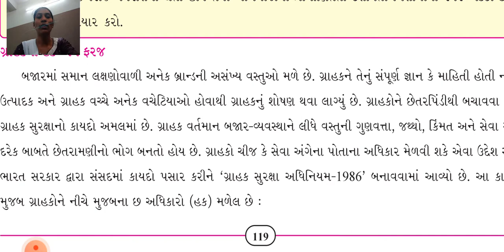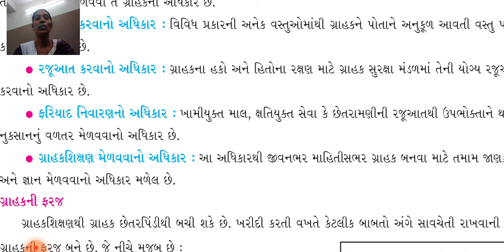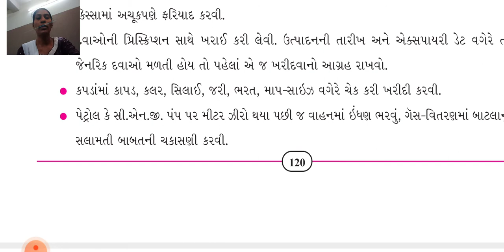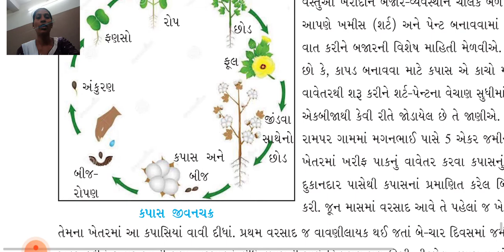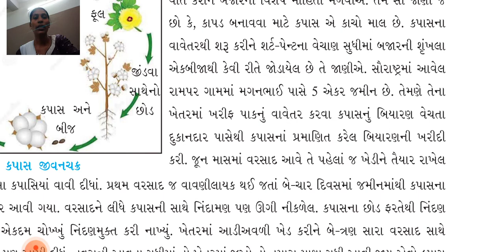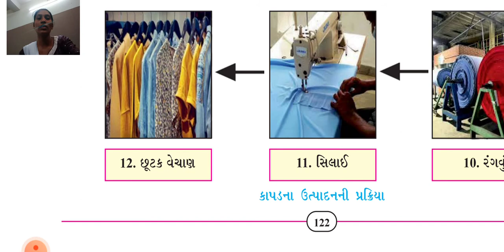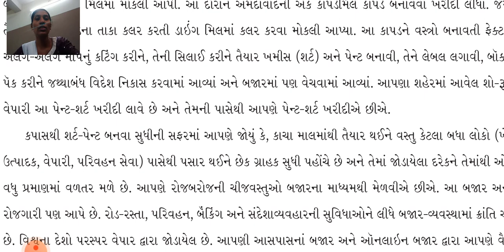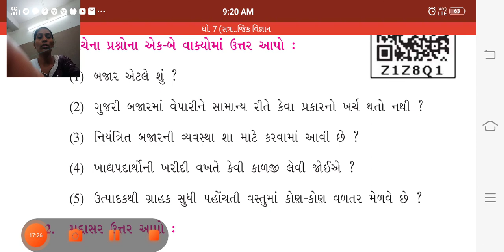ધોરણ - 7 વિષય- સામાજિક વિજ્ઞાન પાઠ-18 બજાર ભાગ-2